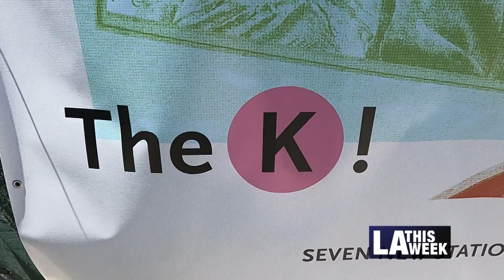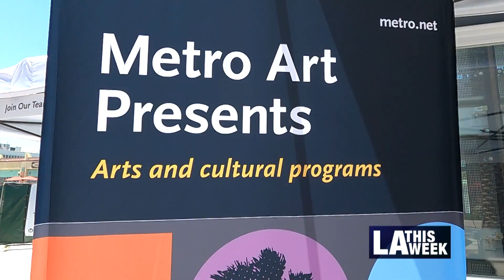Preparing for K-Line Opening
Mayor Eric Garcetti was joined by Councilmember Herb Wesson and Metro leaders for a ribbon-cutting at the new Leimert Park station on the Crenshaw/LAX K-Line. This line was not a part of the original plans but after community engagements, leaders listened. The official opening of the K-Line is scheduled in a couple of weeks but some stops are available now.